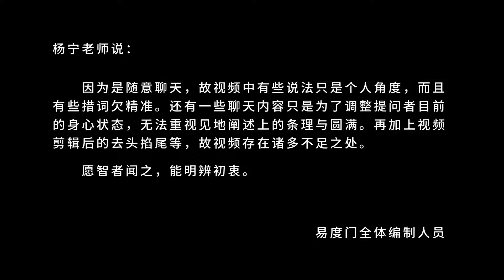当你心中无相的时候 易度门 聊天室汇辑2015年11月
当你心中无相的时候
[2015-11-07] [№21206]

易度门 聊天室汇辑 2020：h